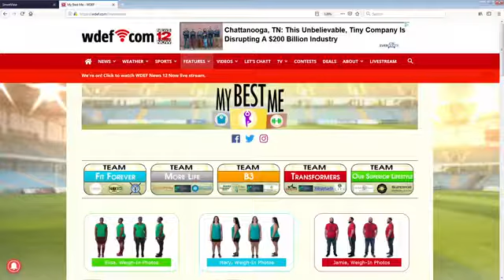My Best Me Team Our Superior Lifestyle update 02-11